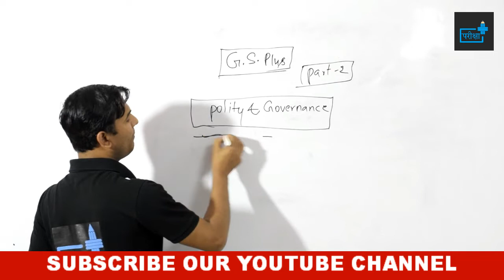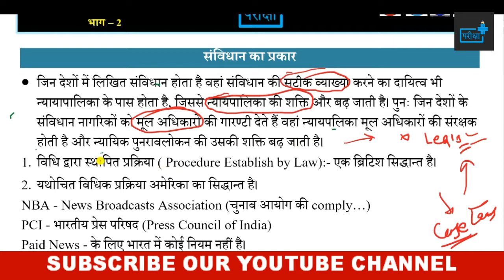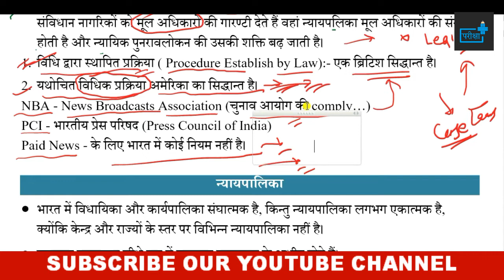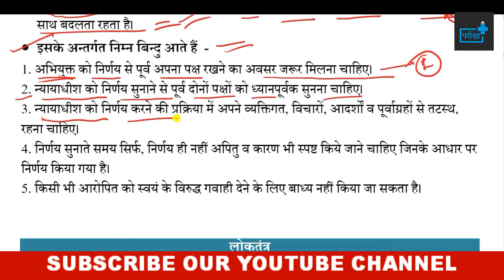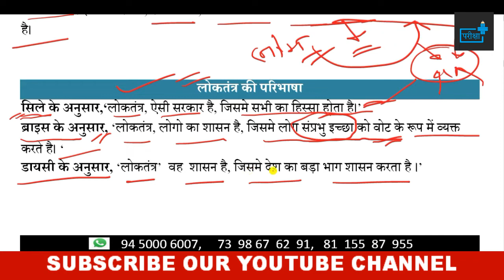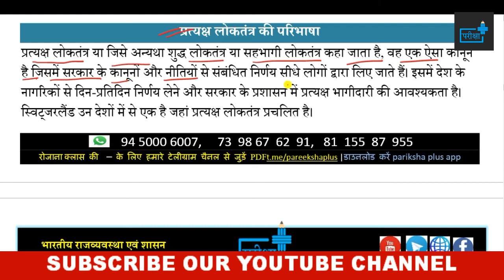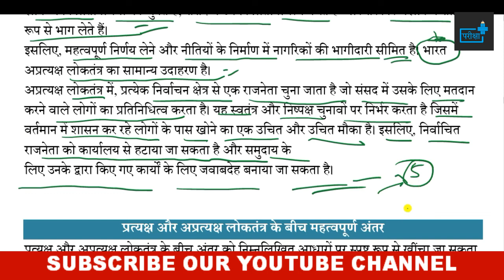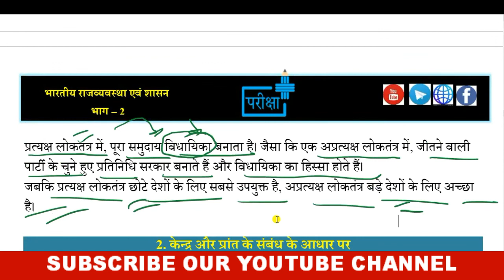DIFFERENCE BETWEEN VARIOUS FORM OF GOVERNMENT | EFFECT OF JUDICIARY ON LEGISLATIVE AND EXECUTIVE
दोस्तों इस विडियो में राजव्यवस्था के विभिन्न रूपों की चर्चा की गयी है | प्राचीन भारत से आधुनिक भारत तक, विश्व के विभिन्न देशों में स्वीकृत राजव्यवस्था के विभिन्न स्वरूपों की चर्चा इसमें की गयी है |

दी जाएगी

🔴सब्सक्रिप्शन लिंक -

~टीम परीक्षा+